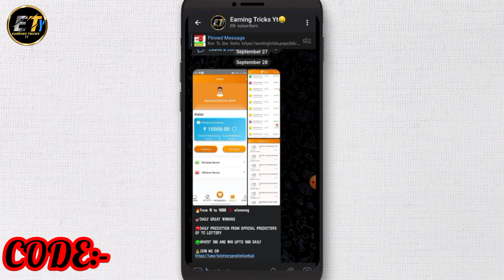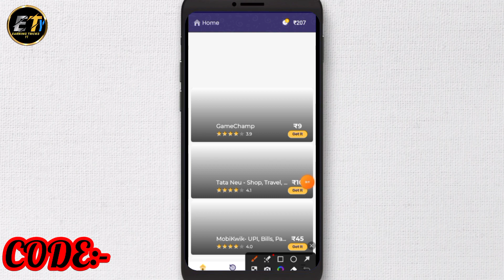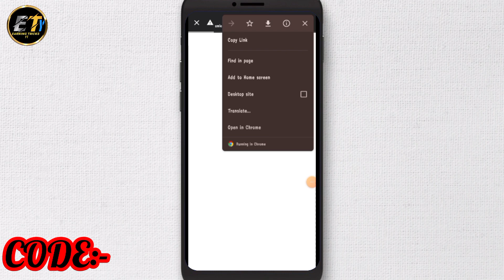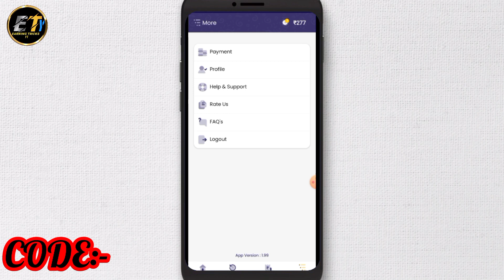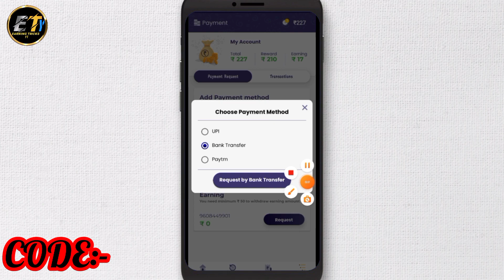EARN EASY REFER SCRIPT | EARN। EASY OTP BYPASS SCRIPT | EARN EASY SCRIP | REFER SCRIPT TODAY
earn easy refer script
mr. earning tips unable app refer script
how to make refer bypass script
refer bypass script
refer bypass script kaise banaye
earn easy app refer scripyyt
how to make refer script
refer script
unlimited refer script today
earn easy refer bypass script
earn easy app refer script malayalam
earneasy unlimited refer script
refer script kaise banaye
unlimited refer script
unable app 🇺🇸usa refer bypass trick
earn easy app refer script today

Earn Easy Refer Script | Earn Easy Otp Bypass Script | Earn Easy Script | refer script today

Balloons Wala App Coin Adder Script | New App Refer Script | New App Script | refer script today

m rewards hack script
jeb earn app script
m rewards bypass script
zeb kharch app refer trick
cashbee app script trick
ezcash app script
earning app script

teddy dekho app coin adder script teddy dekho app

Mgamer Refer Script | Mgamer Coin Adder Script | Mgamer Without Number Refer Script | refer script today

mgamer app refer script
mgamer coin adder script
mgamer script
mgamer refer bypass script
mgamer unlimited coin adder script
refer script today
rooter app refer bypass script
mgamer app coin add script
mgamer app coin adder script
mgamer app
mgamer refer code
mgamer app refer trick
mgamer app coins adder script
mgamer app script
mgamer app unlimited coins added script
m gamer refer script
mgamer refer trick
mgamer app coins script